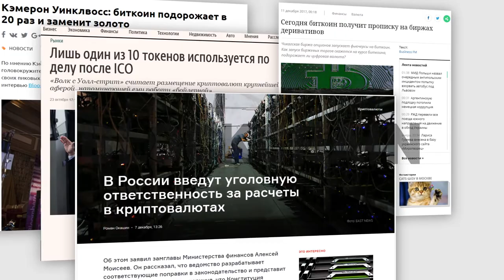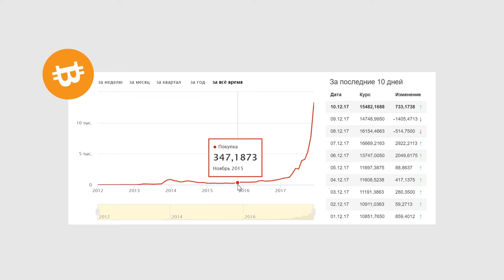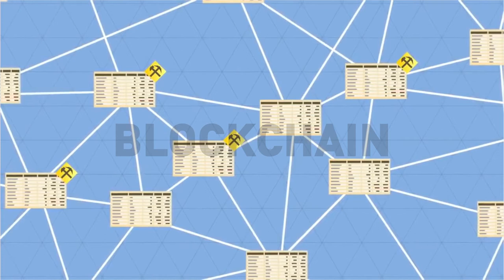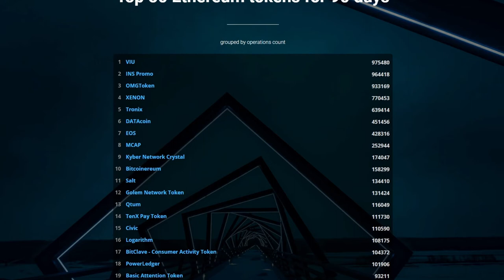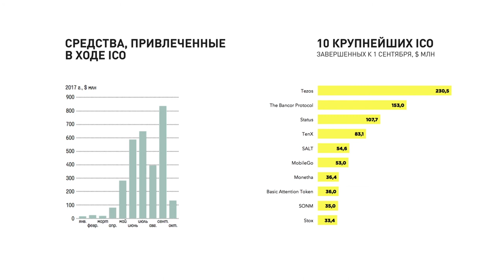Что такое ICO, или как создать свою цифровую валюту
Что такое ICO, зачем нужны токены, кто такие криптоанархисты? Эти вопросы задают сейчас многие, особенно на фоне невероятного роста Биткоина, Эфира и других криптовалют. Я попытался наглядно продемонстрировать, что такое ICO.